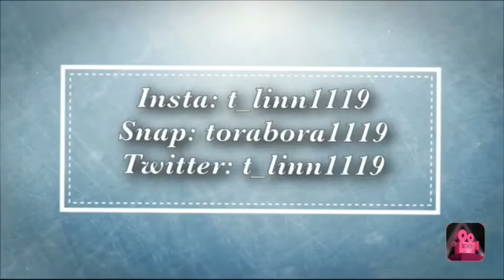easy spider tutorial | Tori Linn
use “t_linn1119” to get $$$ off at dodolashes

 hey, i’m tori! i’m just your typical 14 year old girl who loves makeup! i film lots of tutorials like colorful looks, grwm, cut creases, smokey eyes, and much more! sometimes i film music of the months, q&a, fashion, and even vlogs! i hope you enjoy! make sure to comment, like, and subscribe ;)